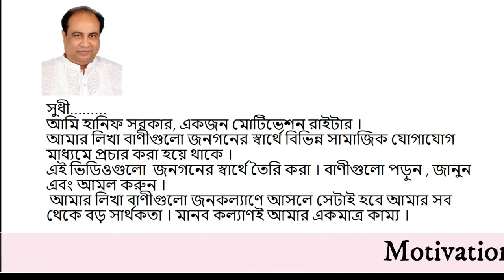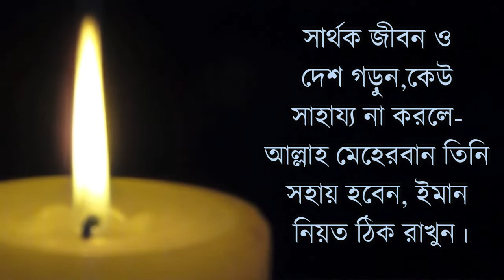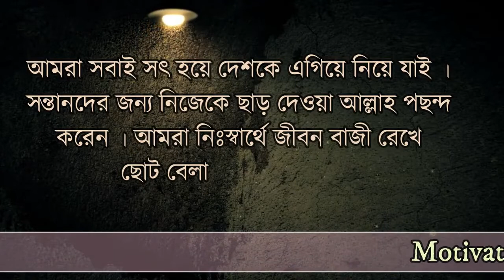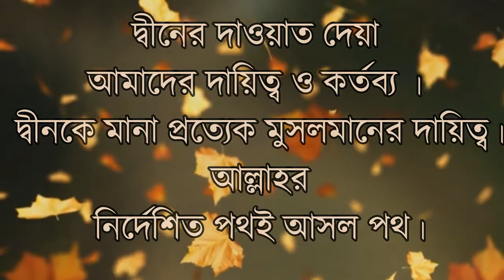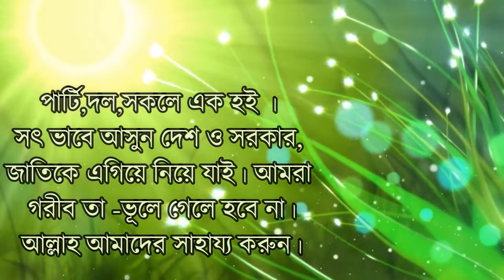কি করলাম এই দুদিনের দুনিয়াতে... (Motivation video-271)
১৪০০ বছর আগে  আল্লাহ নবী কর্তৃক বলেছেন তোমরা ওযু করো দিনে ৫ বার।  এবং দিনে ৫ বার আল্লাহকে স্মরণ করো।  আমরা না করে , না বুঝে দুনিয়াদারি নিয়ে  বেস্ত।  আমোদ , ফুর্তি নিয়ে বেস্ত।  আমরা ভুলেই গিয়েছিলাম আমারদের একজন সৃষ্টিকর্তা , বিচারকর্তা আছেন , তাই এই আজাব।  পূর্বেও ছিল এখনো আছে,  কিয়ামত পর্যন্ত থাকবে।  এটাই পৃথিবীর নিয়ম।  মানুষ না বুঝে কুপথে যায়।  তার পরিনাম সারা বিশ্ববাসী এই অদৃশ্য , আণবিক , বায়বীয় আজাব।  যা বাংলাদেশে ৭ /২৬/২০২১ তারিখে ৩০% করোনা শনাক্ত। কেউ যদি একজন লোককে মারে তার শাস্তি পৃথিবীর সমস্ত মানুষকে মারার শাস্তির সমান।  আপনি ভাববেন না আপনি হাত কেন ধৌত করছেন , মুখে মাস্ক কেনো পড়ছেন।  অর্থাৎ নিজে বাঁচার জন্য , অন্যকে বাঁচানোর জন্য।  আমার দ্বারা অন্য কেউ  আক্রান্ত হয়ে মারা গেলে এর দায়ভার আমাকে বহন করতে হবে।  এবং কেয়ামতের দিন সমস্ত পৃথিবীবাসীকে আমরার শাস্তি আমার উপর বর্তাবে।